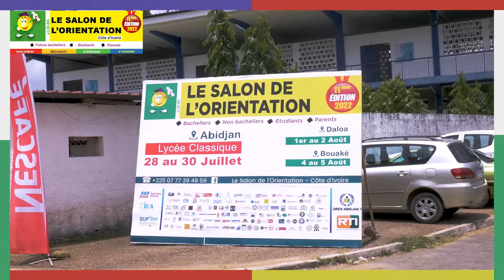Jour_2 du SALON DE L'ORIENTATION au Lycée Classique d'Abidjan - Cocody "29 Juillet 2022"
11è édition du Salon de l’Orientation 2022 :
Abidjan : du 28 au 30 Juillet 2022
Daloa : du 1er au 02 août 2022
Bouaké : du 04 au 05 août 2022